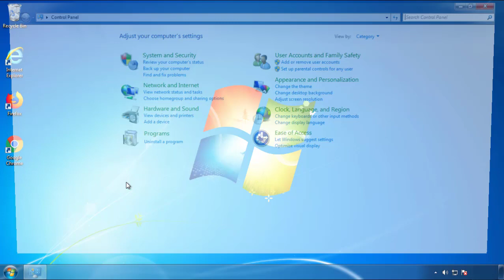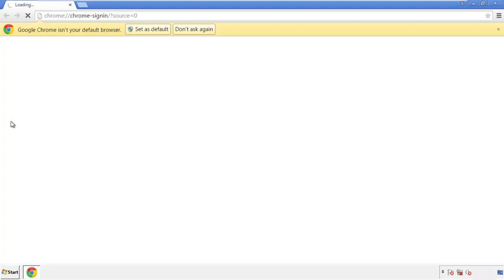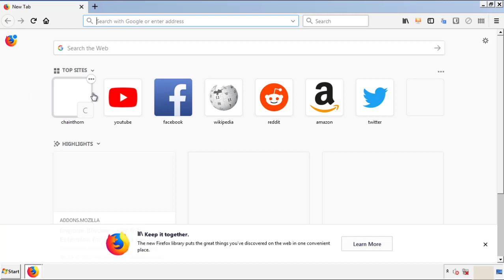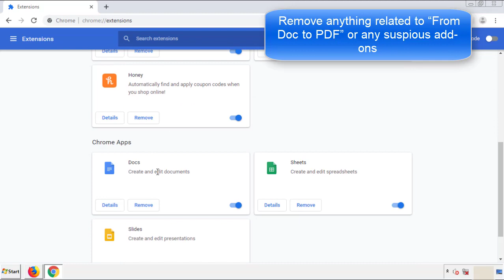How To Remove “From Doc to PDF”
This video will show you how to remove “From Doc to PDF” from your computer. If you still need help we have a detailed guide to help you with all the steps